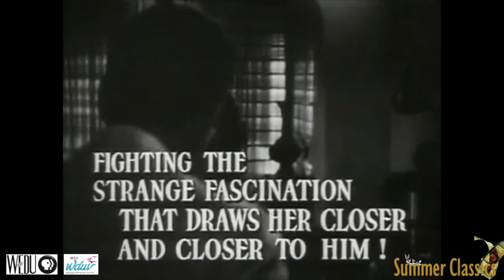Casablanca Trailer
Playing August 18 & 19 at 3pm at Tampa Theatre
Set in unoccupied Africa during the early days of World War II: An American expatriate meets a former lover, with unforeseen complications.